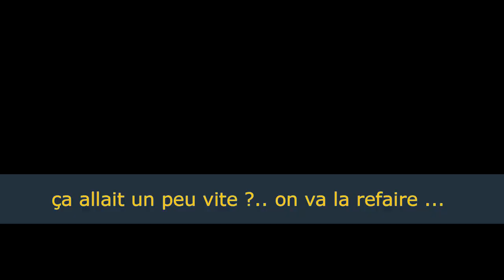Les Saucisses au Pastis de Jean Paul ... en Time Lapse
... Les Saucisses au Pastis de Jean Paul ... en Time Lapse ... en savoir plus